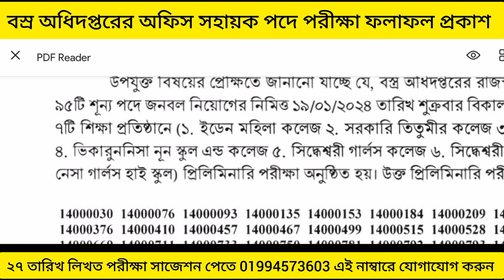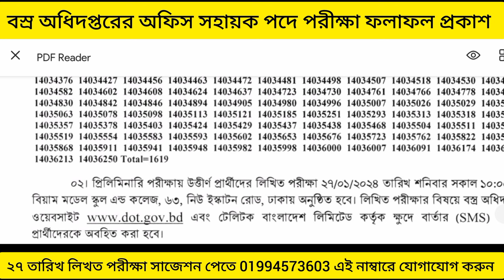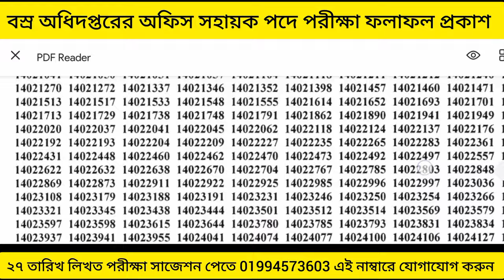পরীক্ষা ফলাফল প্রকাশ অফিস সহায়ক পদ।বস্ত্র অধিদপ্তর।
অফিস সহায়ক" পদের পরীক্ষা:  লিখিত  সাজেশন জন্য 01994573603 যোগাযোগ   করুন। যদি সাজেশন প্রয়োজন হয়।